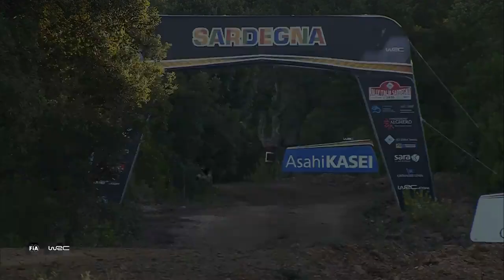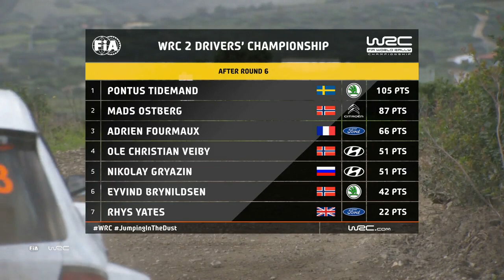WRC 2 - Rally Italia Sardegna 2020: Event Highlights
Pontus Tidemand’s risk-free approach paid off as he claimed victory in WRC 2 on Sunday at Rally Italia Sardegna. *WRC 2 Highlights videos presented by PROGRADE DIGITAL*